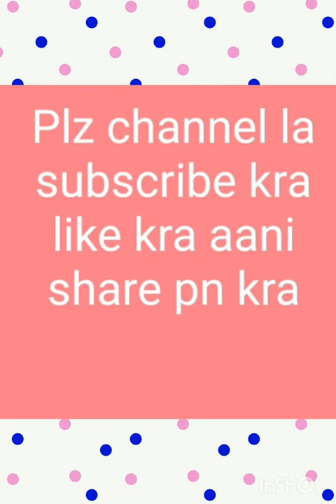भोपळ्याच्या घाऱ्या.cookingcornermarathi lal bhopala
भोपळ्याच्या घाऱ्याbhopalyachyagharya cooking corner Marathi
आज आपण पाहणार आहोत लाल पिकलेल्या भोपळ्या च्या घाऱ्या कशा बनवायच्या.